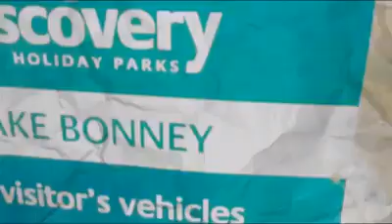What's Up Downunder Jayco Tour - Day 6 Discovery Parks - Lake Bonney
What's up Downunder are on the move heading off on their Jayco Australia Tour and stopping off at Discovery Parks along the way. Day 6, they arrive at Discovery Parks - Lake Bonney in Barmera. The crew explore the local Riverland area before returning to the park for a Bonfire night and live concert